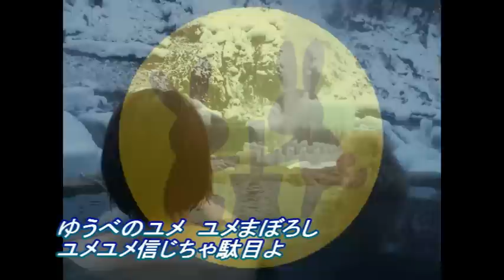NHKみんなの歌 アップル・パップル・プリンセス 竹内まりやCOVER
みんなの歌なので、簡単か思ったら、舌を噛みそうな曲です。アップル・パップル・ピップル・ポップル・ピプパペの最後の部分が、ピプパペから、プピポペになって、ピポパペになりパピプペと４回変換する。何回もつまずきました。子供が歌う言葉遊びの練習としてはいいかもね。

作詞：柴田陽平、作曲：加瀬邦彦、編曲：大村憲司
NHK『みんなのうた』放送曲 ※初登場は1981年12月